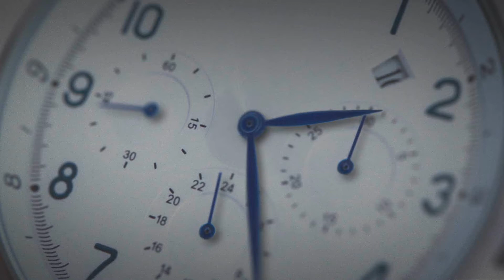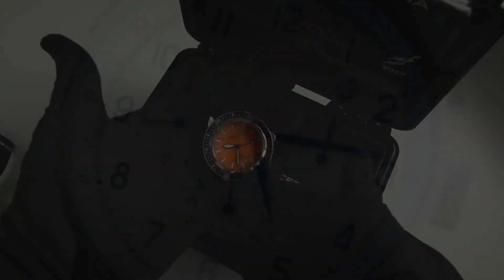C037.407.17.280.10 Unboxing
Zegarek Certina DS Super PH C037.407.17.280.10 to świetny produkt dla osób uprawniający nurkowanie lub pracujących w tym zawodzie, jeśli cenisz sobie swoje wyjatkowe hobby lub podchodzisz profesjonalnie do swojego zawodu to koniecznym jest byś korzystał z nowych innowacji by móc ciagle się rozwijać, wybierz sprawdzoną szwajcarską markę, odkryj siebie na nowo! Pokaż innym swój profesjonalizm!

Zegarek Certina DS Super PH 500M !